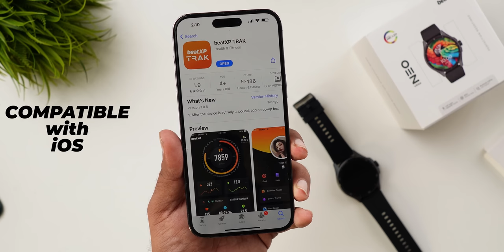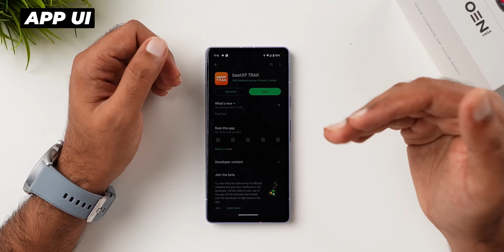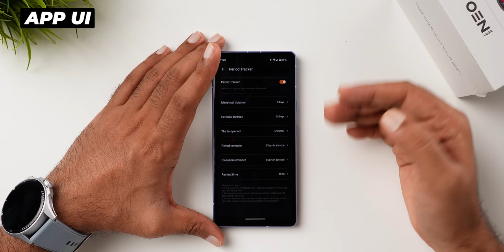₹1799 രൂപയ്ക്ക് AMOLED and Calling Feature | beatXP Vega Neo Unboxing (Malayalam)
In Collaboration with beatXP

Feature Highights:

1.43” Amoled display with 500 Nits brightness
Bluetooth calling and Instant Notification alert
60 Hz refresh rate & 466*466 px resolution
Health & sleep tracking
100+ sports modes

Vega Neo is a bluetooth calling smartwatch that lets you handle your calls from your wrist. With this waterproof smartwatch, you can swim and track your progress fearlessly. Track your core health vitals and find more than 100 sports modes on your wrist.
This always on display smartwatch shines bright on your wrist with a resolution of 466*466 px, and 60 Hz refresh rate.

📱BEST SMARTPHONES LIST
▶️UNDER Rs 10000
Redmi 11 Prime
Redmi 12C

Samsung M14
Redmi 12C

Oneplus Nord CE 3
Honor 90

S21 FE 5G (Exynos)
OnePlus Nord 3 5G
Samsung S21 FE (Snapdragon)
iQOO Neo 7 Pro 5G
Oneplus 11R

iPhone 13
iPhone 12
Galaxy S23 FE 5G
Oneplus 11

iPhone 14
Samsung Galaxy S23 5G
Samsung Galaxy S23 Ultra 5G
Apple iPhone 14 Pro
Apple iPhone 14 Pro Max
Samsung Galaxy S22 Ultra 5G
Samsung Galaxy Z Flip5 5G
Motorola razr 40 Ultra
iPhone 15
iPhone 15 Plus
iPhone 15 Pro
iPhone 15 Pro Max